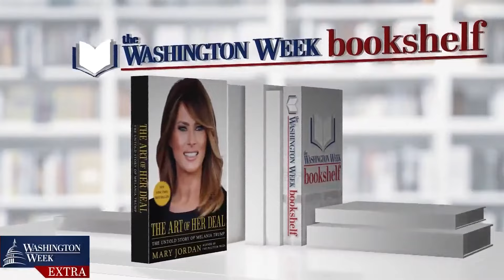Melania's Absence At 2024 Debate Is The Cherry On Trump's Humiliating Marriage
Another day, another critical event, and Melania Trump's plans for the presidential campaign trail are still unclear. Except for one thing – she really doesn't seem to want to be seen in her husband's company.